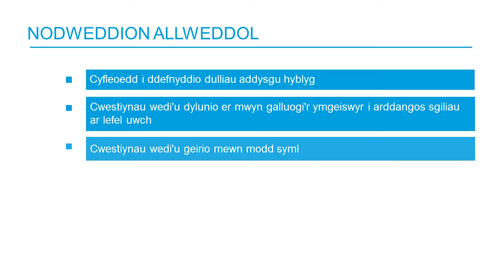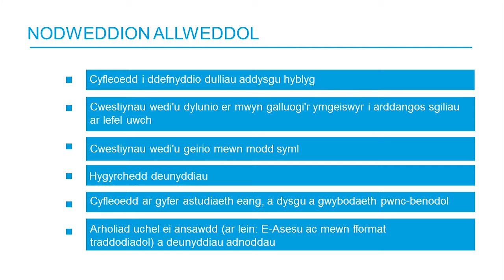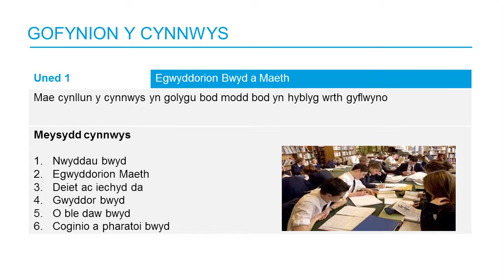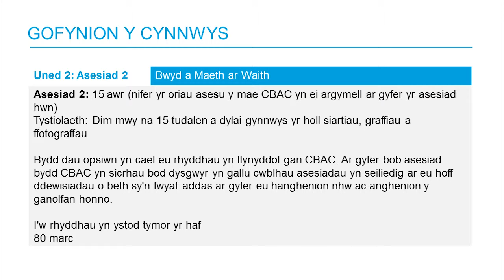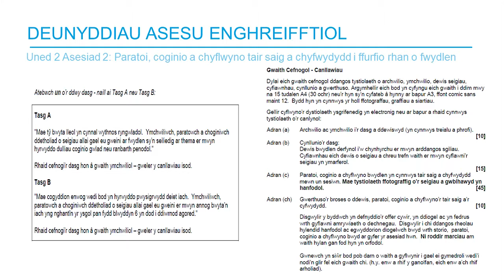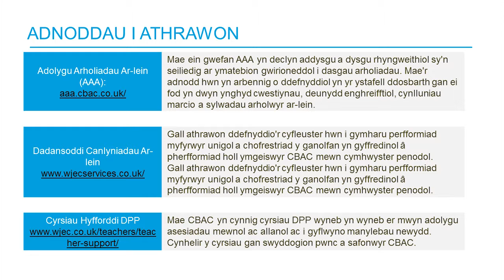CBAC TGAU Bwyd a Maeth - Manylebau Newydd | WJEC GCSE Food and Nutrition - New Specification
Arbenigwyr pwnc TGAU CBAC mewn Bwyd a Maeth yn esbonio'r fanyleb newydd a fydd yn cael ei haddysgu am y tro cyntaf yn 2016 (canolfannau Cymru'n unig). Maent hefyd yn ymdrin â Deunyddiau Asesu Enghreifftiol TGAU Bwyd a Maeth yn fanwl.